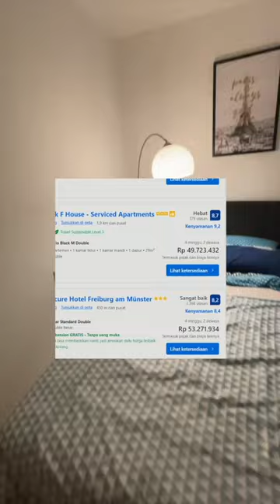Aku hemat 35 juta untuk keliling Eropa...